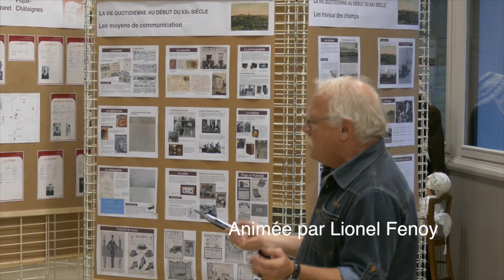Causerie chantée par Lionel Fenoy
EXPO Quintenas 14-18